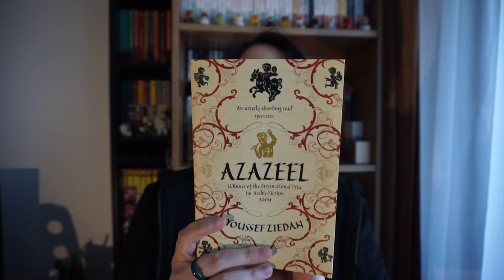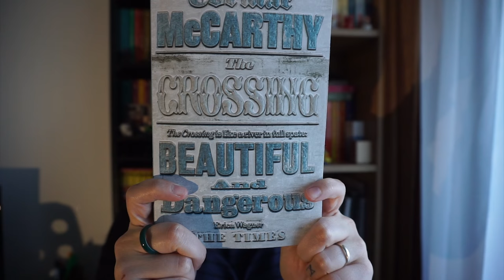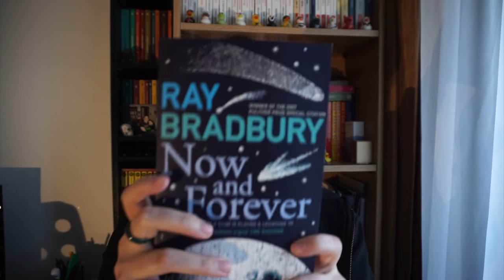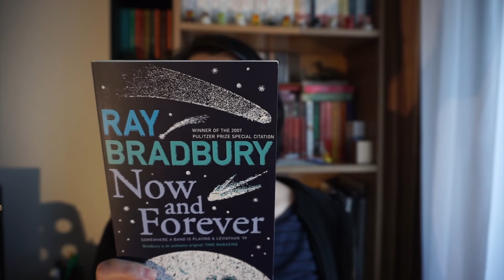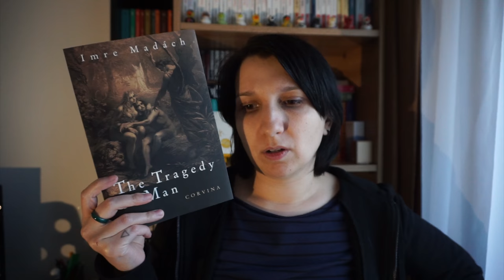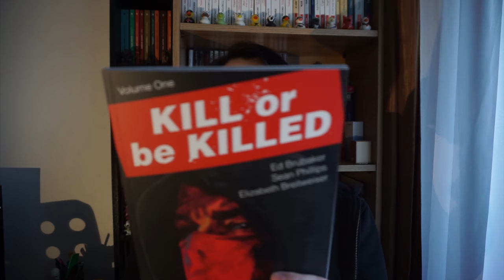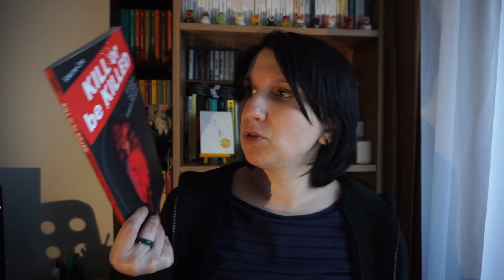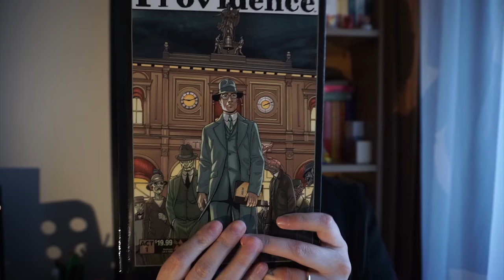#97 - Book Haul!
Am prezentat:

Azazeel de Youssef Ziedan
The Crossing de Cormac McCarthy
Now and Forever de Ray Bradbury
The Tragedy of Man de Imre Madach
Kill or be Killed de Phillips si Bruebaker
Providence de Alan Moore